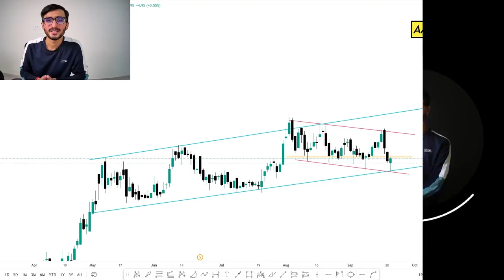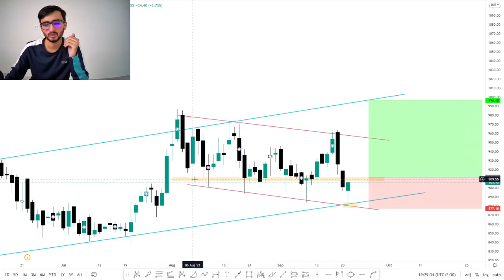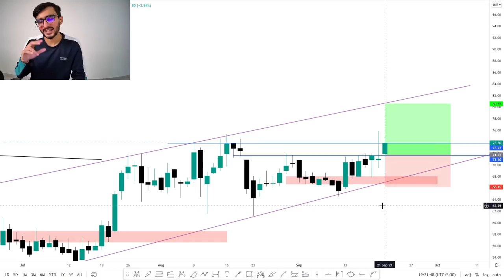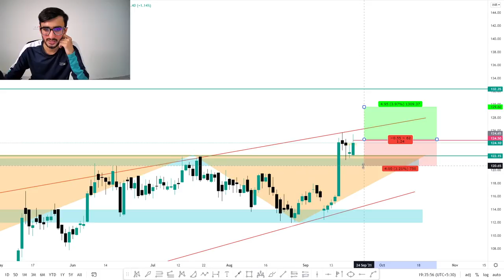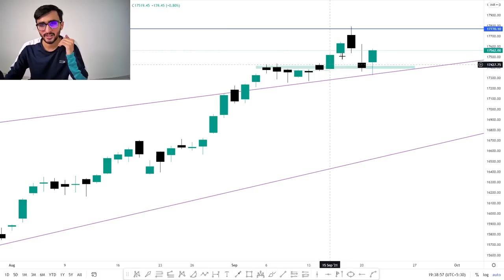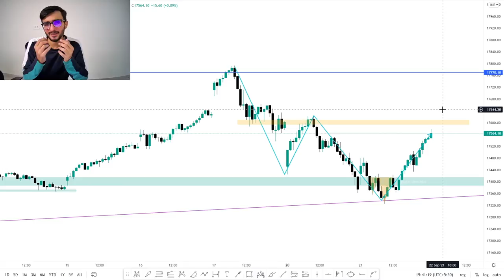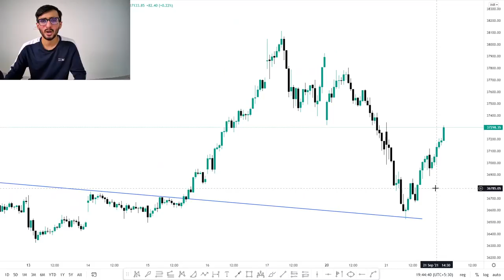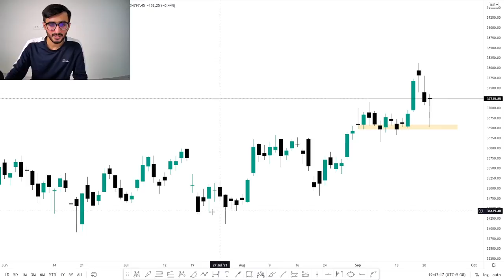Daily Intraday Calls For Tomorrow | 3 Jackpot Intraday Trading Tips | 22th September 21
Other Information !!

1. AARTIIND

2. USHA MART

3. NTPC